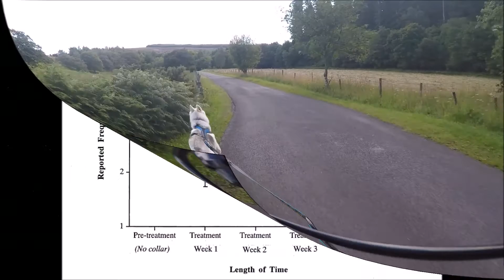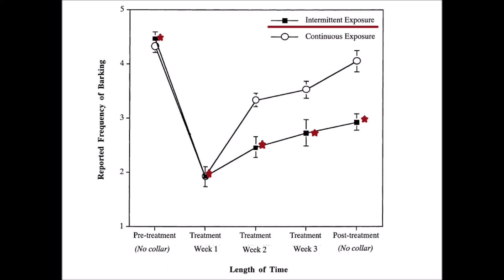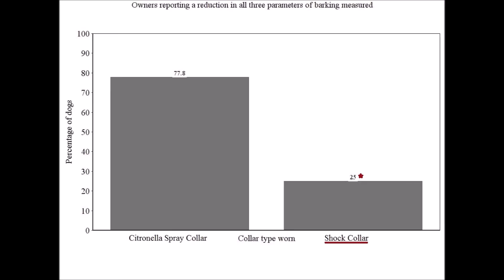Anti-bark spray/ shock collars – comparisons, effectiveness and alternatives - Dog Science Explained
Nuisance barking, barking to an extent or in situations the owner perceives inappropriate, is a common issue. Anti-bark collars are offered as a quick and easy solution to this problem; Here we review the studies which have been done on anti-bark collars.
References:
'The effectiveness of a citronella spray collar in reducing certain forms of barking in dogs'. Author: Wells, D. Part of: Applied Animal Behaviour Science, 2001, Vol.73(4), pp.299-309.

'Comparison of two antibarking collars for treatment of nuisance barking'. Author: Juarbe-Diaz & Houpt. Part of: Journal of American Animal Hospital Association, 1996, (vol)32(3), p.p. 231-5.

'Evaluation of plasma cortisol levels and behavior in dogs wearing bark control collars'. Author: Steiss, Schaffer, Ahmad & Voith. Part Of: Applied Animal Behaviour Science, 2007, Vol.106(1), pp.96-106.

'Assessment and treatment of excessive barking in the domestic dog'. Author: Juarbe-Díaz. Part of: Veterinary Clinic North America Small Animal Practice, 1997, (vol)27(3) p.p. 515-32.